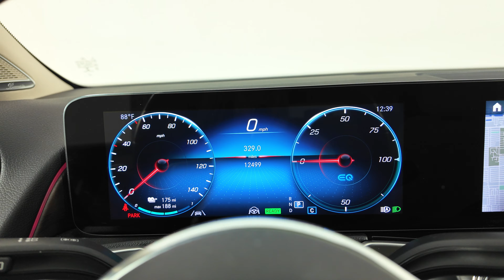2023 Mercedes Benz EQB250+